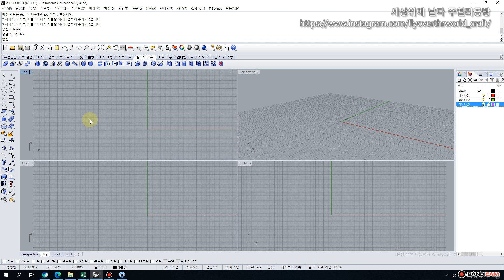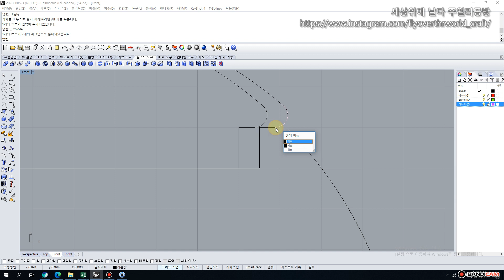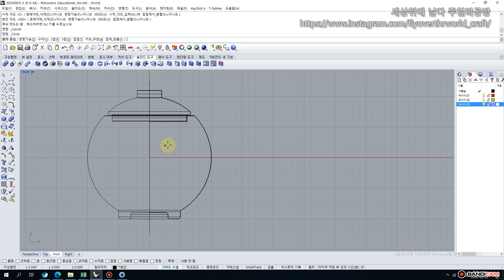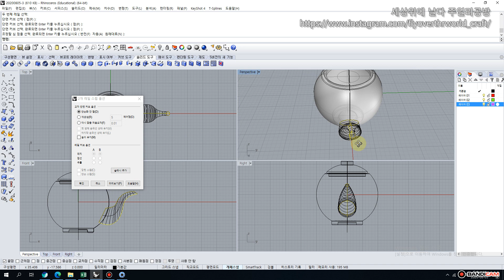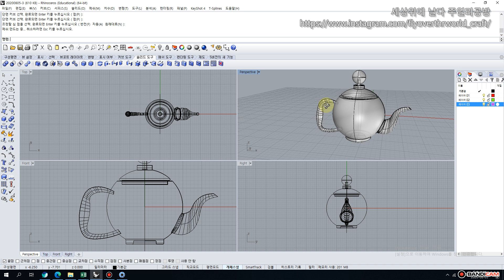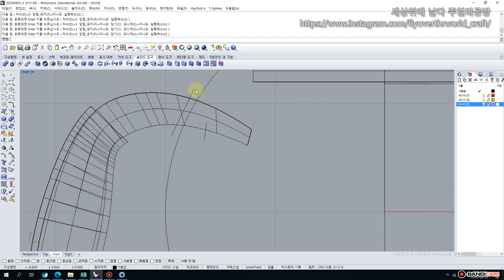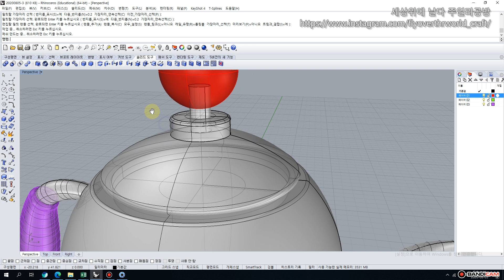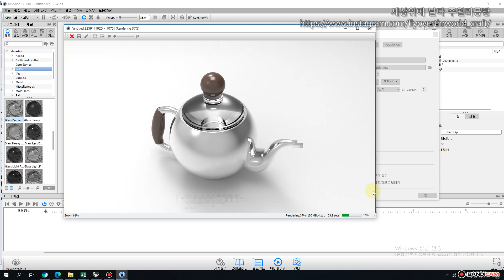[라이노강좌]주전자 만들기